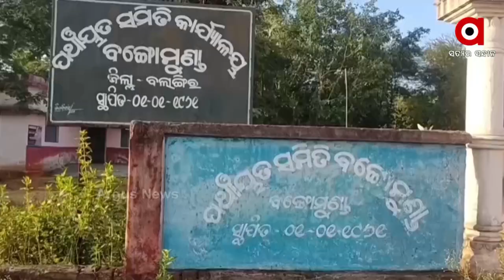Development of Chhatrang Dam as Tourist Destination in Bolangir Neglected by Odisha Government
Government's Initiative to Develop chhatrang Dam as a Tourist Place to attract more visitors is yet to materialised.